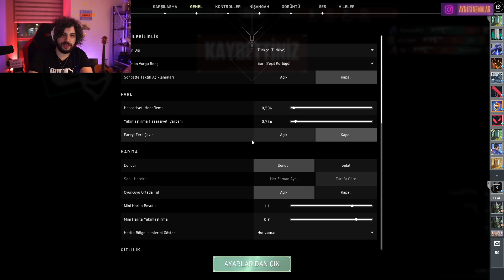Hype Vs Unlost Valorant Sectör Cup